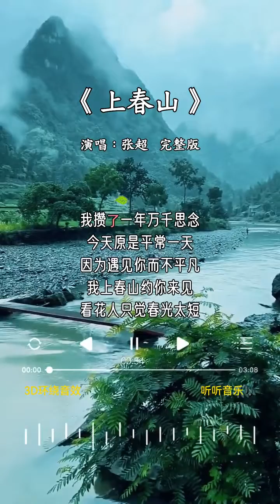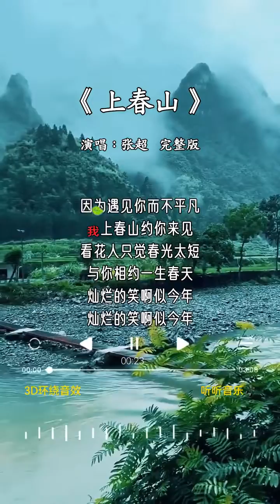张超 的《上春山》